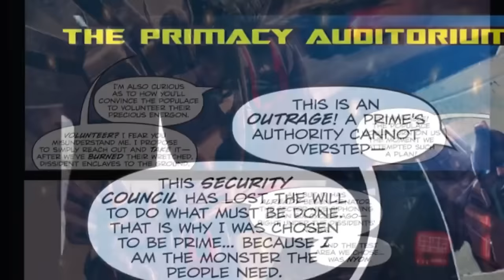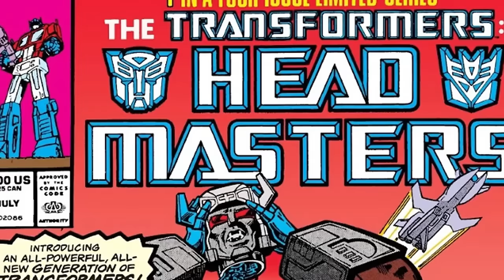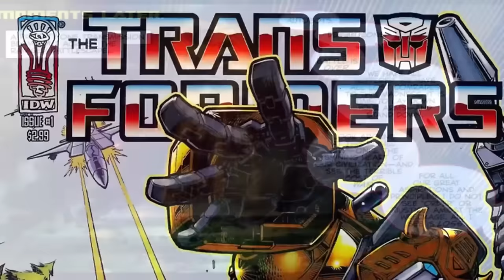Optimus Prime Rises! (IDW Transformers)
Hi, I'm James, aka Go Beyond Comics, a channel dedicated to bringing you fun and educational comic content! My goal is to entertain and educate you on the comics I cover.

IDW Transformers The Autocracy Trilogy
Story by: Chris Metzen & Flint Dille
Art by: Livio Ramondelli

DESCRIPTION:
The Transformers: Primacy is the third and final part of the trilogy that began with Autocracy and Monstrosity. THE WAR FOR CYBERTRON BEGINS! Optimus Prime versus Megatron. Autobots versus Decepticons. At the dawn of the conflict, battle lines are drawn, and sides are set… now legends will be made. The war that would define a planet begins in earnest—and its revelations will shake the TRANSFORMERS’ world to the core!

MY EQUIPMENT:
RECORDING MICROPHONE
POP FILTER
PHONE MICROPHONE
SOUNDPROOF COVER